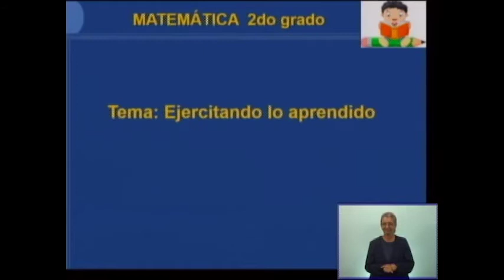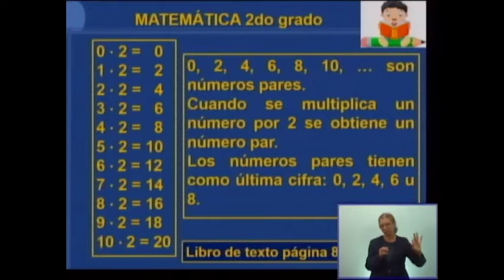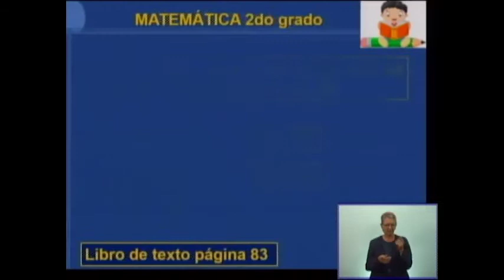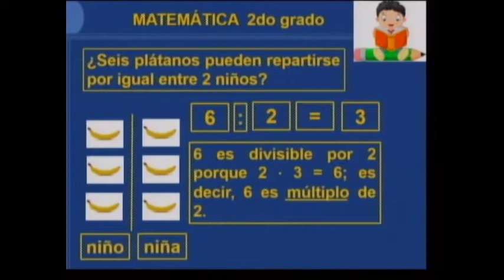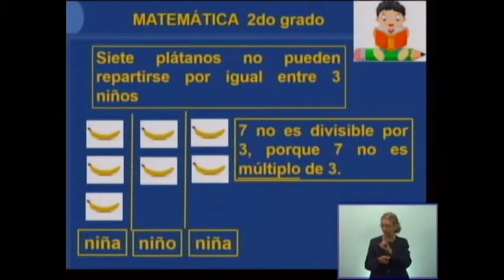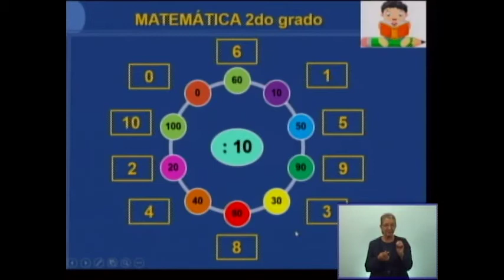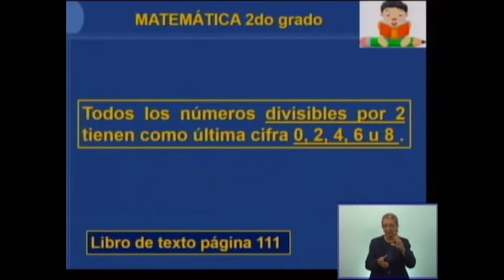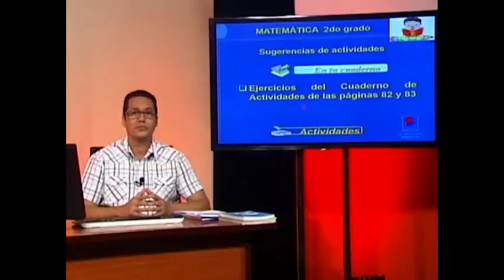Matemática 2do Grado